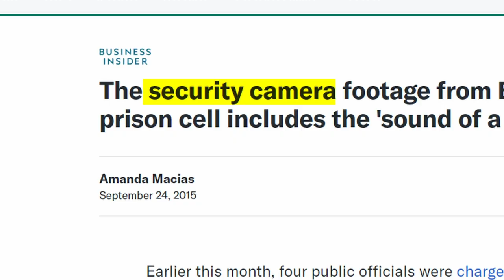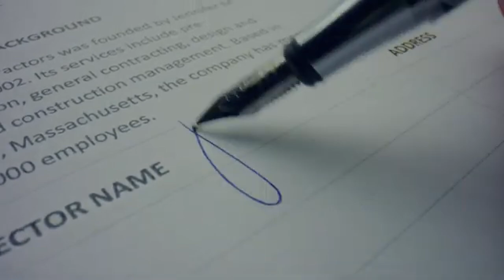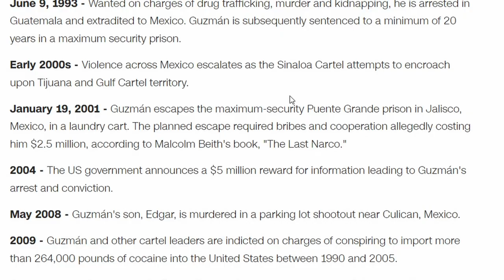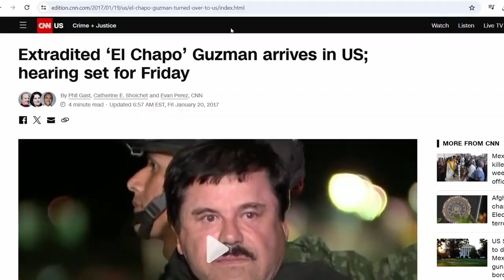How He Escape The Most Safest Prison | El Chapo Greatest Prison | आखिर कैसे भागा ?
In This Video We Will Discuss Abouth The El Chapo Mexico Drug Lord The World Greatest Prison Escape .
Aditya Saini
ZemTv
aditya saini
fact desi
case study
hindi case study
dhruv rathee
Documentary
El Chapo
Prison Break
Explain
soch by mohak
StudyIQ IAS
El Chapo Story